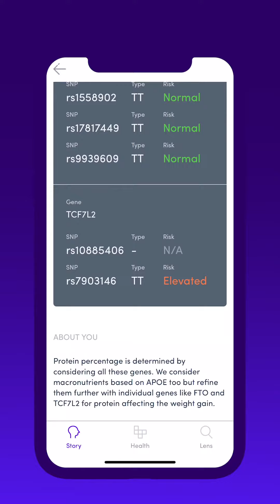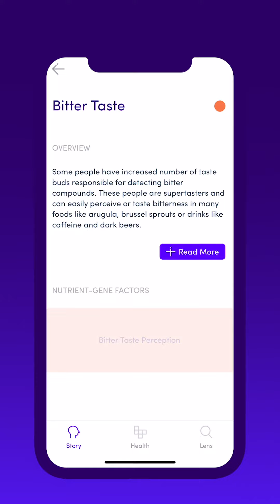DNA Based Health & Nutrition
A revolutionary new approach to highly personalized nutrition & wellness for you and your family.

Gini is a personal health & fitness assistant powered by your genetic code.